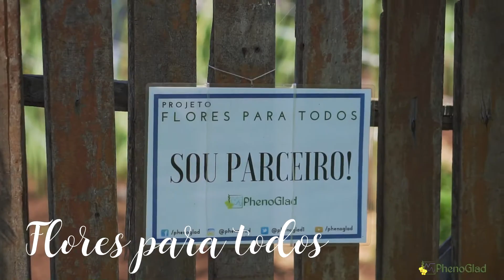Vídeo Institucional PhenoGlad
Conheça a Equipe PhenoGlad e o trabalho desenvolvido em todo o Brasil com o Projeto Flores para Todos.